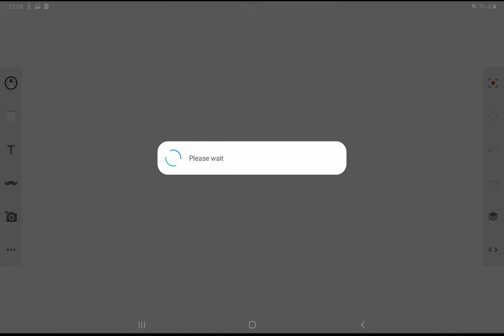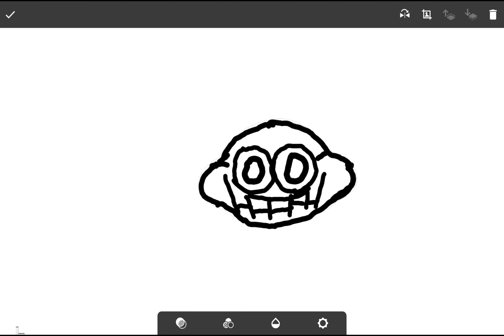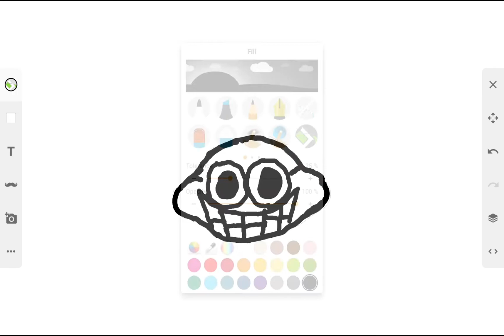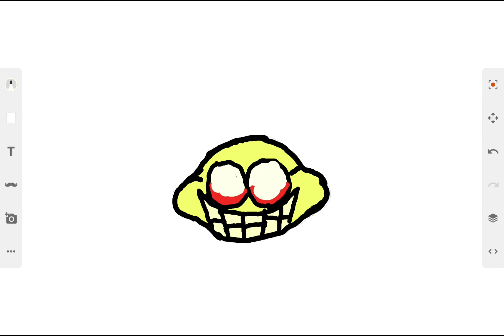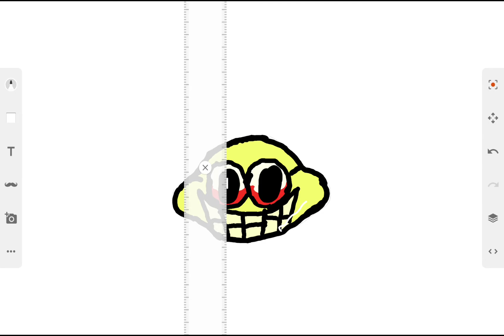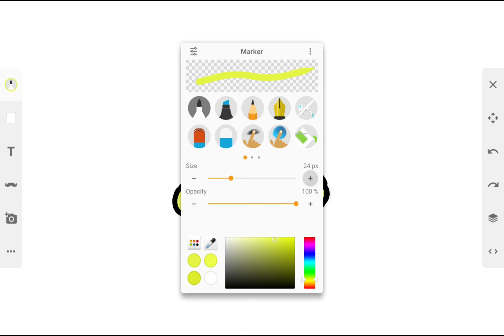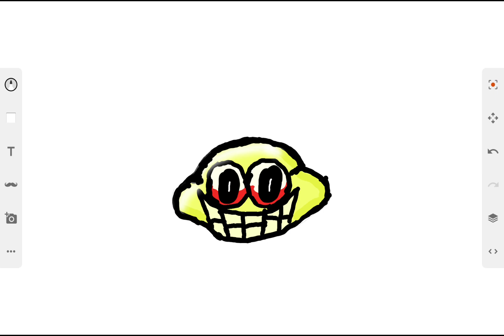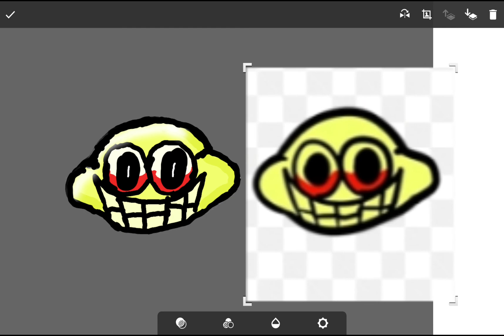Re-Drawing Friday Night Funkin' Monster Icon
This Is My First Re-Drawing Video Plz Dont Judge Me That The Drawing Is Bad :(